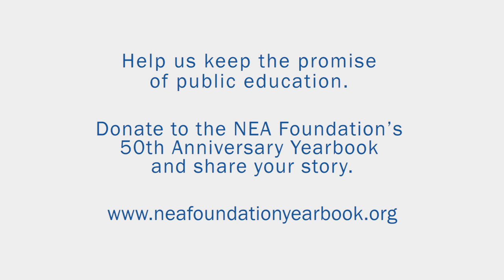Carmen Ortiz-McGhee - Keeping the Promise of Public Education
Great educators help us to grow our imaginations and think beyond our surrounding. Carmen Ortiz-McGhee shares why she believes a good public education is the only pathway to success in society.